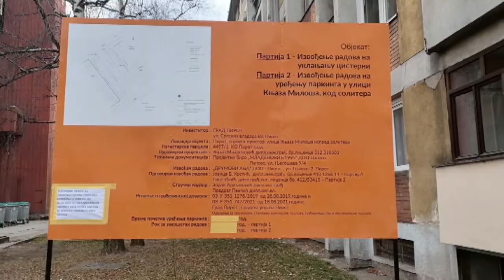UREĐENJE PARKING PROSTORA U PIROTU